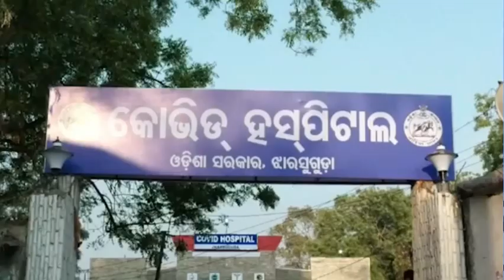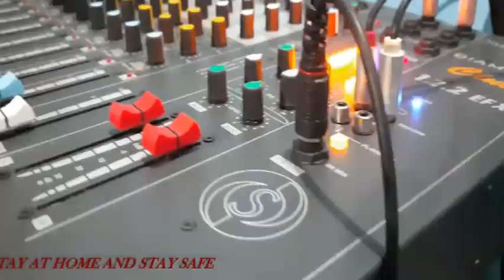Corona awarness song@[ bujhee kahile modi ] by TANKADHAR BAG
Singer: TANKADHAR BAG
RECORDING AT: RKS STUDIO JHARSUGUDA
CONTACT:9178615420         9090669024